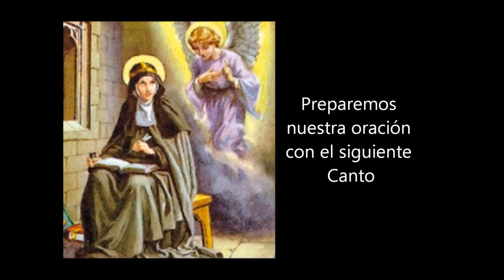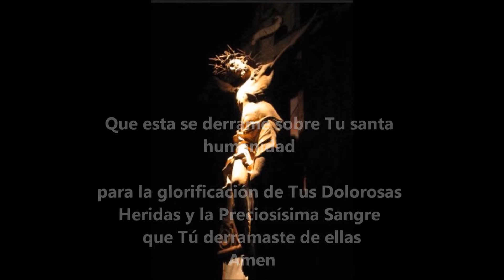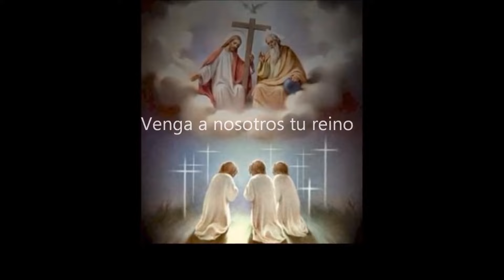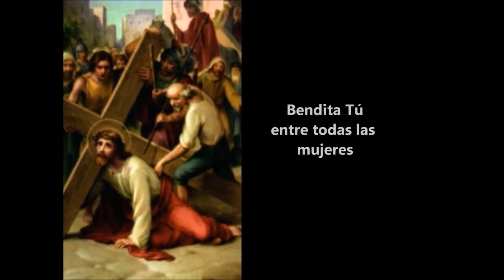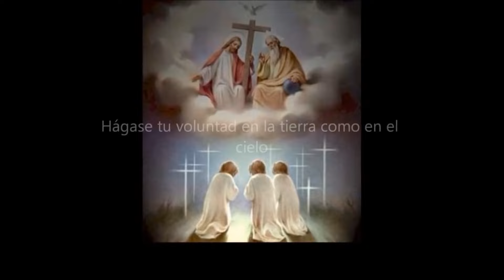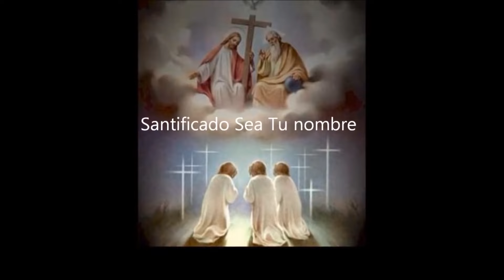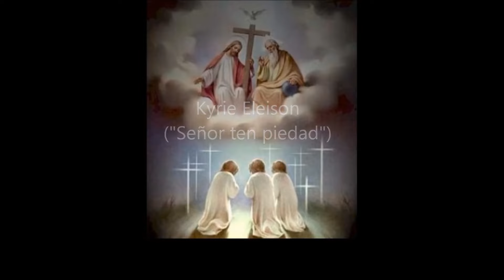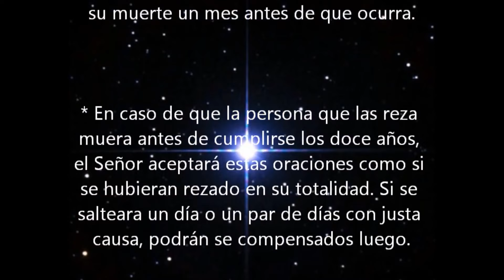Oración De Santa Brígida 12 Años Por Las Almas Del Purgatorio Divina Misericordia